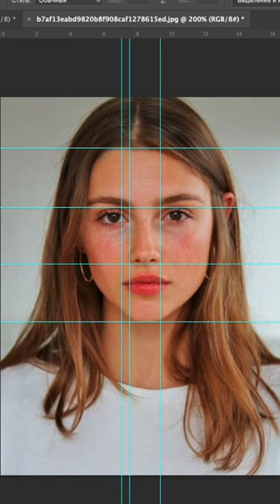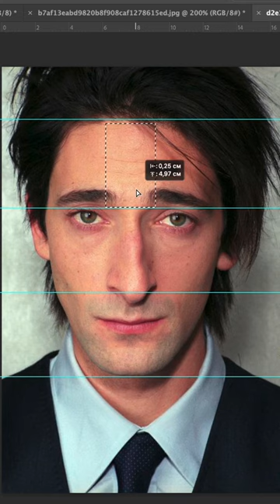ПРОПОРЦІЇ ОБЛИЧЧЯ: так чи варто вивчати пропорції обличчя і тіла? Розбираємося на прикладах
ЧИ ДІЙСНО ВСІ МИ ПРОПОРЦІЙНІ? ТЕОРІЯ ПРОПОРЦІЙ
Ще краще буде, якщо ви підійдете до дзеркала, станете рівно і перевірите теорію на собі. Я не фанат всього старого, але точно прихильниця корисних знань і буду продовжувати захищати теорію, яка допомагає опановувати малювання десяткам поколінь